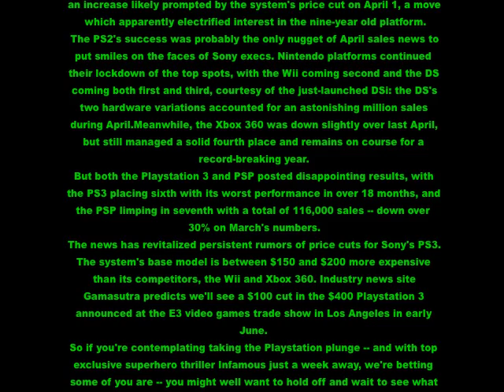Playstation 2 Beats Playstation 3 in Sales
According to official April figures released by the NPD Group, the Playstation 3 found itself beaten out for fifth place by an unusual competitor: its predecessor, the Playstation 2.

A 50% leap in Playstation 2 sales accounts for the surprising change, an increase likely prompted by the system's price cut on April 1, a move which apparently electrified interest in the nine-year old platform.

The PS2's success was probably the only nugget of April sales news to put smiles on the faces of Sony execs. Nintendo platforms continued their lockdown of the top spots, with the Wii coming second and the DS coming both first and third, courtesy of the just-launched DSi: the DS's two hardware variations accounted for an astonishing million sales during April.Meanwhile, the Xbox 360 was down slightly over last April, but still managed a solid fourth place and remains on course for a record-breaking year.

But both the Playstation 3 and PSP posted disappointing results, with the PS3 placing sixth with its worst performance in over 18 months, and the PSP limping in seventh with a total of 116,000 sales -- down over 30% on March's numbers.

The news has revitalized persistent rumors of price cuts for Sony's PS3. The system's base model is between $150 and $200 more expensive than its competitors, the Wii and Xbox 360. Industry news site Gamasutra predicts we'll see a $100 cut in the $400 Playstation 3 announced at the E3 video games trade show in Los Angeles in early June.

So if you're contemplating taking the Playstation plunge -- and with top exclusive superhero thriller Infamous just a week away, we're betting some of you are -- you might well want to hold off and wait to see what June has in store.